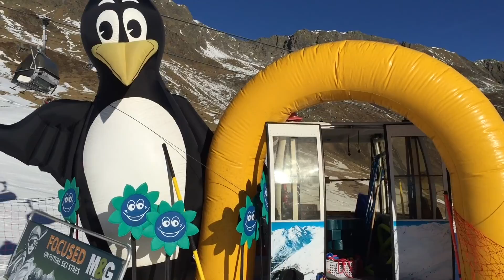Christmas Break 2015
Rome to Austria